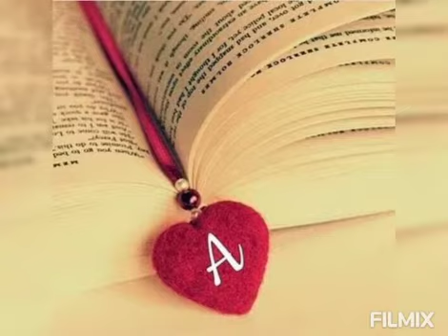Beautiful whatsapp name DPz| Alphabet letters DPz A to Z | Beautiful and Stylish DPz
a name
a letter dpz,
b name dpz,
e name dpz,
f name dpz,
f
f name dp,
f letter dp,
g name dpz,
h name dpz,
h letter dpz,
h alphabet dpz,
h name dp,
i letter dpz,
k
k letter dpz,
m name dpz,
n name dpz,
n letter dpz,
r name dpz,
r name dp,
s name dpz,
t name dpz,
t letter dpz,
u name dpz,
u letter dpz,
w name dpz,
z name dpz